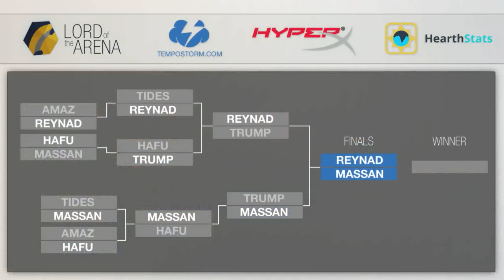Tempostorm Lord of the Arena - Game 9